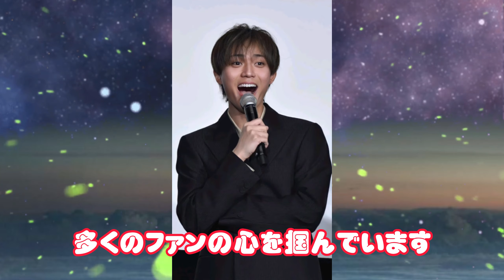驚愕の事実！永瀬廉がキンプリ社長に！高橋海人の新CMが話題沸騰中！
2024年はキンプリにとって大きな変革の年となりました。永瀬廉が新しくキンプリの社長に就任し、そのリーダーシップに注目が集まっています。そして、高橋海人が出演する新CMが話題を呼び、その爽やかさがファンの心を掴んでいます。